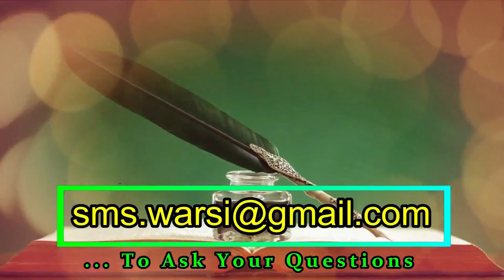ulte kapde ma namaz padhna makruh e tanzihi | उलटे दुपट्टे कमीज me namaz | नमाज़ में उल्टा कपड़ा पहनना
(NEWS & Update) 📰 📅⏰
Aane Wali Videos & Live Timing Dekhen
ulte kapde me namaz padhna kaisa
namaz ulte kapde me padhna kaisa
namaz ulta dupatta
ulte dupatte me namaz padhn kaisa
sikander warsi about ulta kapda namaz